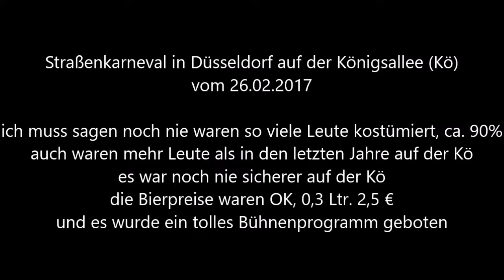813 * Der Sportler * Reisen * Düsseldorf Straßenkarneval auf der Kö Bühne 2. Video 26.02.2017